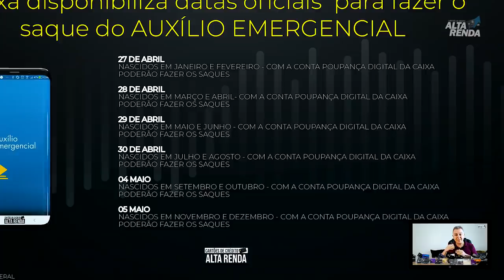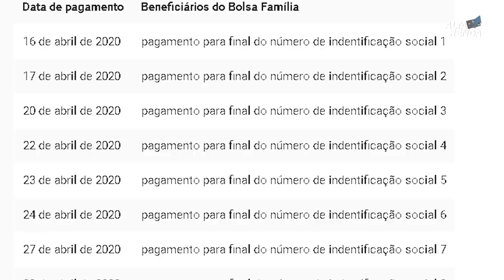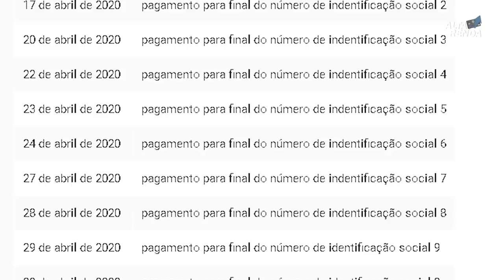💳Auxílio Emergêncial | Saiu as datas que você poderá c sasar o dinheiro do auxílio nas lotéricas😷